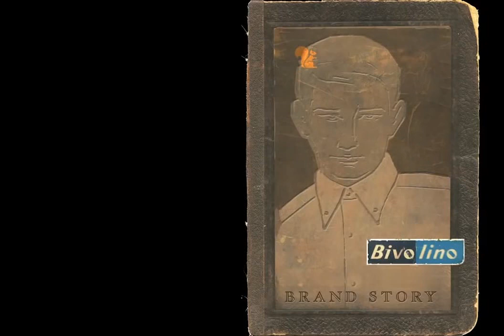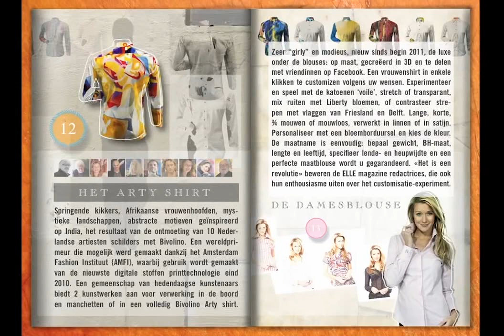Bivolino merk verhaal - overhemd op maat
Bivolino is een welbekende naam voor allen die houden van overhemden op maat. Wat achter de naam schuilgaat, dat weten de meesten niet: het is de afkorting van de samenvoeging van Byvoet, naam van de broers stichters, en van linnen, het weefsel dat hun grootvader Jacques, rondreizend handelaars, reeds verkocht vanaf 1900.